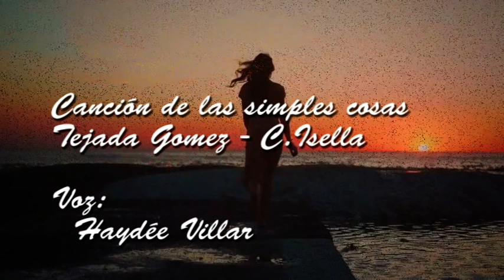Cancion de las simples cosas -(cover) Julio Cesar Isella - Armando Tejada Gómez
Voz: Haydée Villar